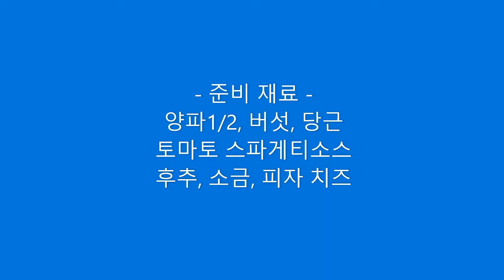[아빠요리] 두부 그라탕 레시피 쉽게 만들자